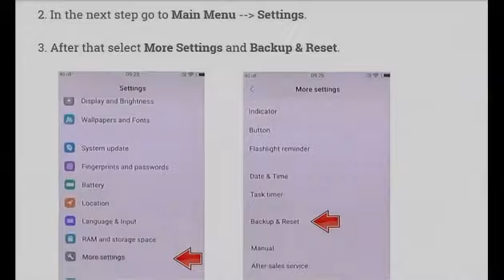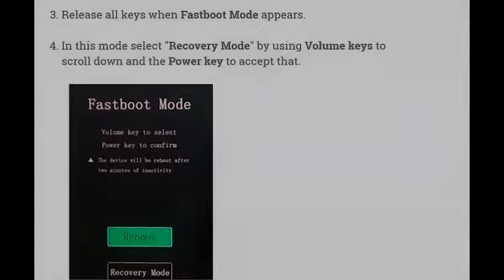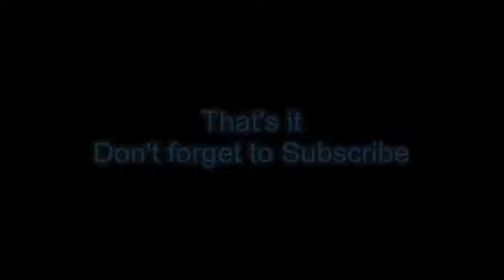Hard Reset VIVO V7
Steps to perform hard reset VIVO V7 through mobile Keys and Settings,
entering in recovery mode, wipe data and factory reset.

* If you have an external memory in your VIVO V7,
   you must remove it to avoid losing your important data, since
   the process of hard reset will erase all content in its path.

* As the internal memory can not be removed, I suggest you make
   a complete backup of your important files, because the hard reset
   will delete all data types or existing files.

* Before starting make sure you have the device charged up to 70%.

This will erase all your personal information, any contacts stored
on your device and any programs that have been installed. You
should only perform a clean boot when all other options have failed
to restore your device to an operational state.